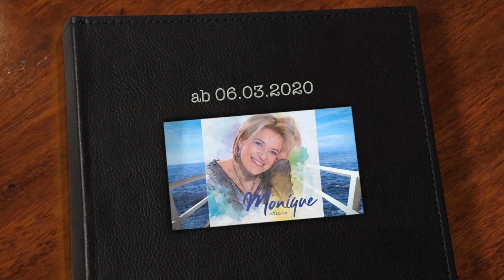Monique - Medley mit Ausschnitten aus dem neuen Album -Kuss-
Ab dem 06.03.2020 überall im Handel, das neue Album von Monique.
Hier ein erster Einblick.